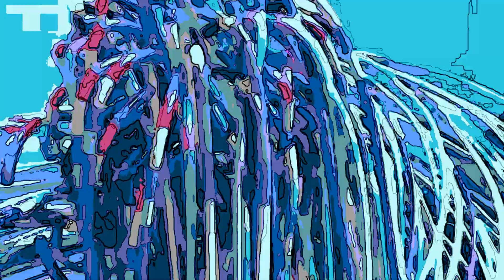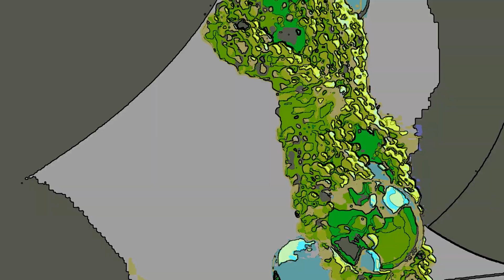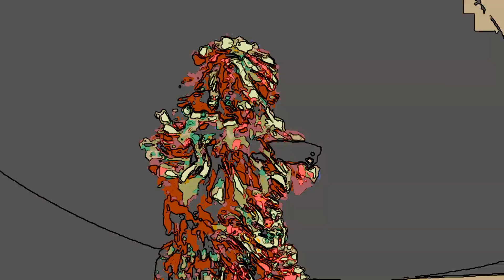Manuel Gonzalez - Pachanga (Official Music Video)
Pachanga (Official Video)
Tomado del nuevo álbum, Be Reborn.